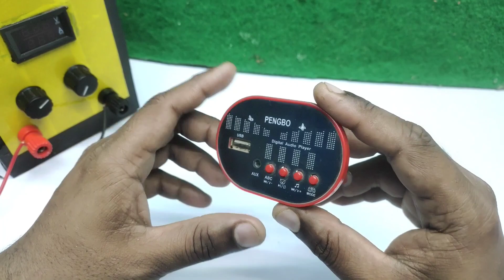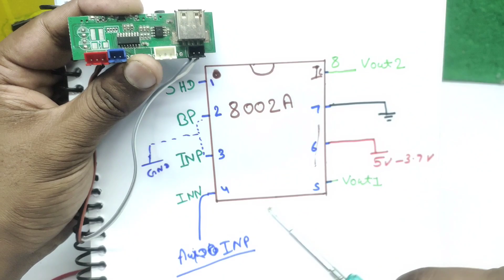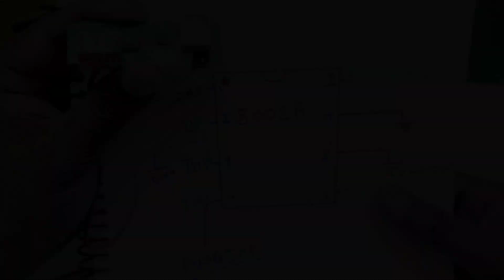Ride on car music player repair | 6286 car music player repair | How to repair kids car at home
your quries
how to repair kids car
how to repair kids battery car
how to repair kids car common faults
how to repair battery operated toy car
kids car how to repair
how to repair kids car at home
kids car repair
how to repair kids toys
how to repair battery operated toys
kids car repairing
how to repair kids car motor
how to repair kids car not working
car repair video for kids
Ride on car music player repair
6286 car music player repair